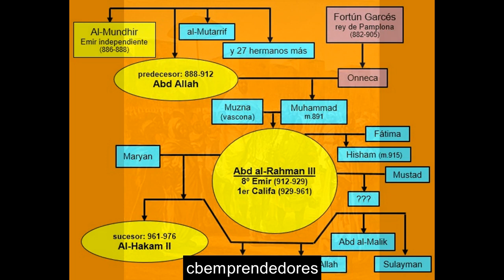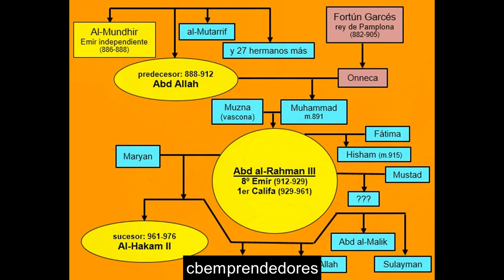📓 Abderramán III - Los pasajes de la historia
Abd al-Rahmán ibn Muhámmadnota ​ (en árabe, عبد الرحمن بن محمد) (Córdoba (Qurṭuba), 7 de enero de 8914​2​ – Medina Azahara, 15 de octubre de 9615​6​), más conocido como Abderramán o Abd al-Rahman III, fue el octavo y último emir independiente (912-929) y primer califa omeya de Córdoba (929-961), con el sobrenombre de al-Nāṣir li-dīn Allah (الناصر لدين الله),6​ «aquel que hace triunfar la religión de Dios» ('de Alá').

El califa Abderramán vivió setenta años y reinó cincuenta.​ Fundó la ciudad palatina de Medina Azahara, cuya fastuosidad aún es proverbial, y condujo al emirato cordobés de su nadir al esplendor califal. Dedicó gran parte de su reinado a acabar de someter el territorio del emirato, desgarrado por numerosas rebeliones, mediante una mezcla de persuasión, prebendas y fuerza.

De él dijo su cortesano Ibn Abd Rabbihi que «la unión del Estado rehízo, de él arrancó los velos de tinieblas. El reino que destrozado estaba reparó, firmes y seguras quedaron sus bases (…) Con su luz amaneció el país. Corrupción y desorden acabaron tras un tiempo en que la hipocresía dominaba, tras imperar rebeldes y contumaces». Bajo su mandato, Córdoba se convirtió en un verdadero faro de la civilización y la cultura, que la abadesa germana Hroswitha de Gandersheim llamó «Ornamento del Mundo» y «Perla de Occidente». Lospasajesdelahistoria # AbderramánIII